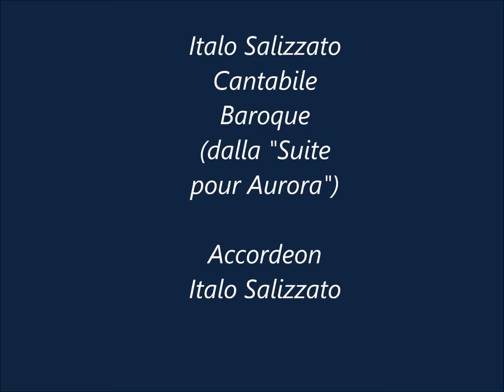CANTABILE BAROQUE (Accordion Italo Salizzato)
CANTABILE BAROQUE (dalla "SUITE POUR AURORA" di Italo Salizzato)
Accordion Italo Salizzato
Edizioni Musicali ZACCARIA
Via Paravento 359
41055-Montese (Mo)